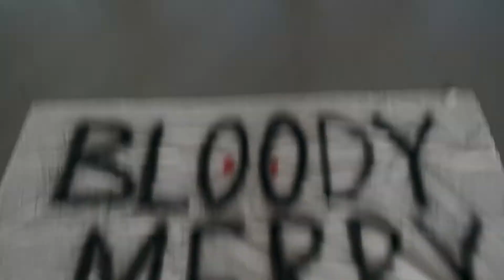Bloody Merry Jam - sammenklip